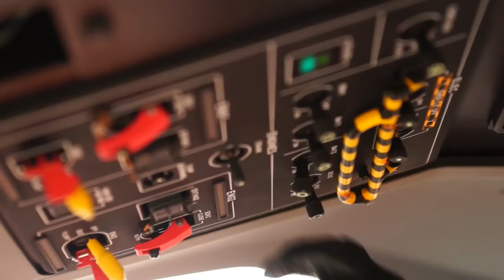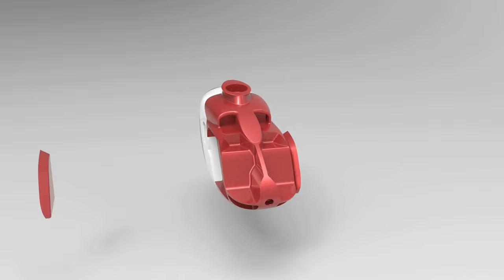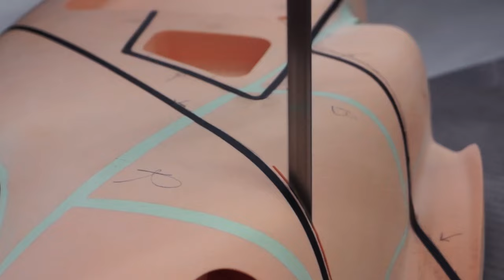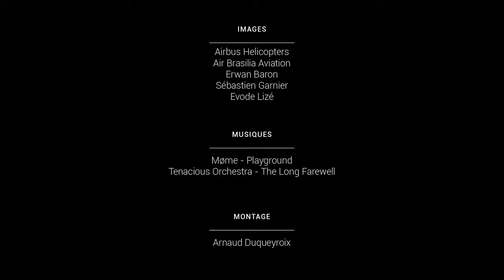EC 135 Qualité perçue, style et géometrie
Maquette à échelle 1:8 réalisée pendant le semestre d’automne 2016
à l'UTBM dans le département Ergonomie Design et Ingénierie Mécanique.

Motivation, patience et créativité : qualités requises pour réaliser ce modèle réduit de l’Eurocopter EC-135.

Le Corps de Pompiers de Rio de Janeiro (Corpo de Bombeiros Militar do Estado do Rio de Janeiro) est une unité militaire chargée des missions de sécurité civile, lutte contre l’incendie...

Équipe : Erwan BARON, Arnaud DUQUEYROIX, Sébastien GARNIER, Adam GHARBI, Evode LIZÉ, Quentin NEANT.

© UTBM / janvier 2017